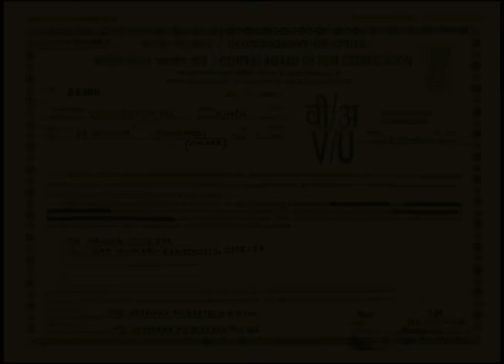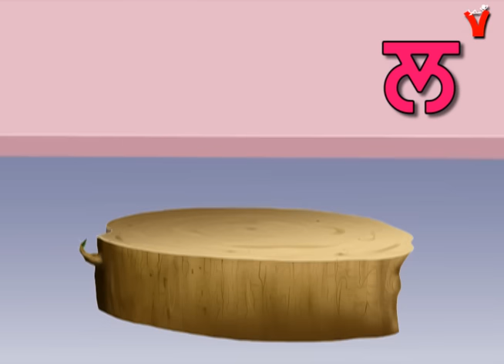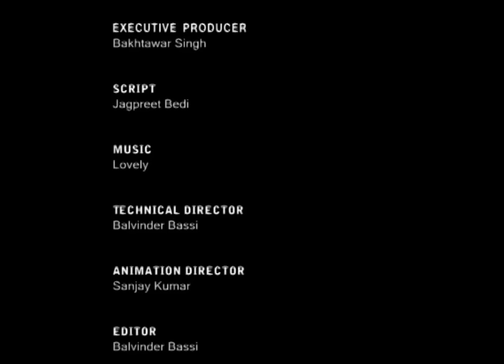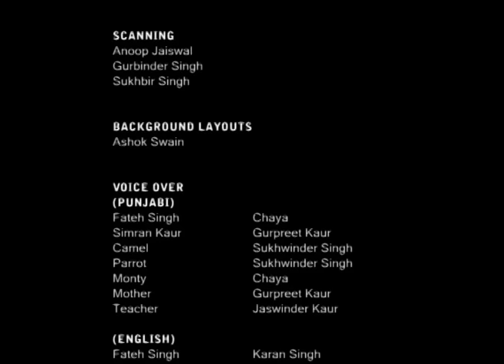Learn Punjabi Alphabet | 35 Akhar (35 ਅੱਖਰ) | Punjabi Gurmukhi For Kids (Song)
Sikhville presents a unique fun filled learning of Gurmukhi Alphabets for young kids. This animated movie is designed to capture the imagination of kids who want to learn Punjabi alphabets while maximizing creativity, learning, and enjoyment.

Concepts taken from daily life makes this video for learning Punjabi words even more captivating & amusing. Watch the fun video to learn Punjabi language basics and gurumukhi lipi in Punjabi.

Let your kids laugh heartily with “HYBRID ENGLISH” language option dubbed by American kids in New Jersey or make their roots strong with “RUSTIC PUNJABI” language.

Either way kids can’t miss to learn Gurmukhi alphabets the way it was never done before.Learn to read Punjabi gurmukhi by watching 35 Akhar song from Sikhville. Learning Punjabi language basics was never so much fun!

Our creative song for kids to learn Punjabi words is the best resource on Youtube.